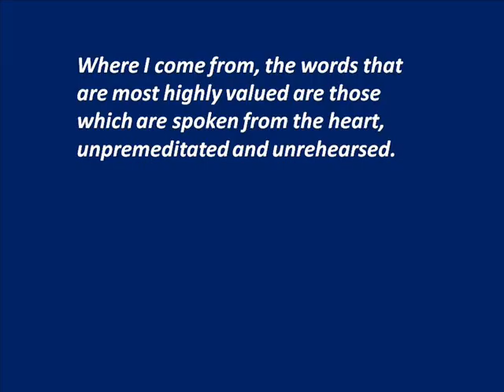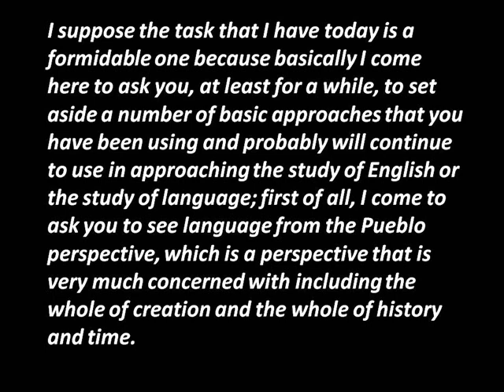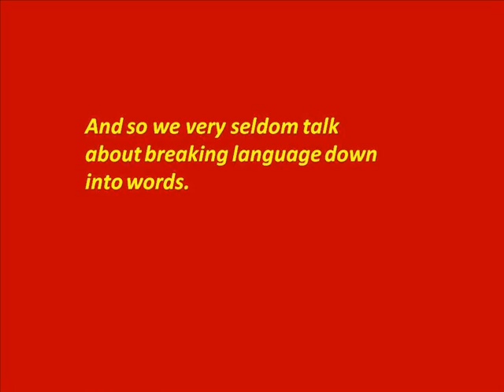Leslie Silko Language and Literature from a Pueblo Perspective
The first two paragraphs of Leslie Silko's Language and Literature from a Pueblo Indian Perspective are read.